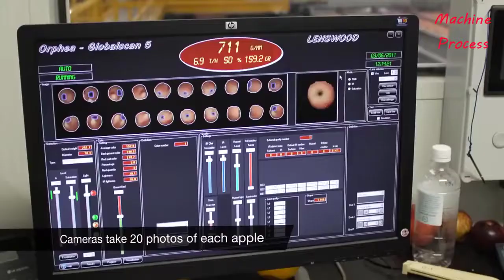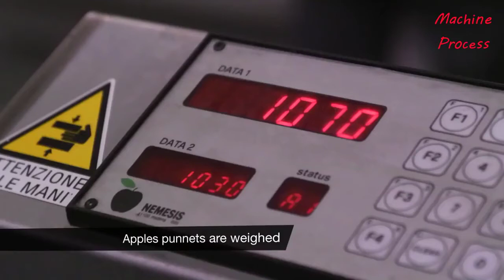Amazing Modern Apple Technology Processing Factory